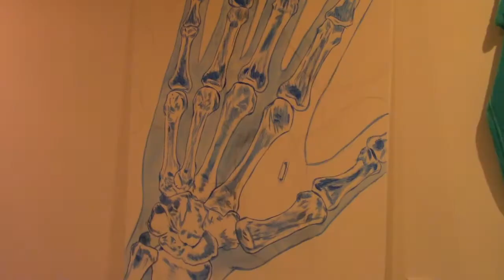Speed Painting RFID Chip - UV Light Color - Bunsen Burner 30 mins. CUTS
Speed painting with neon-blue and -white while listening to Joe Rogan talking with Duncan Trussell.
Music: Bunsen-Burner from CUTS; as soundtrack used for Person of Interst and Ex-Machina.

Used Colors: -Neon blue and white acryl color from LUKAS.
                        -Black acryl and white wall color.
                        -Woodlack for finish.